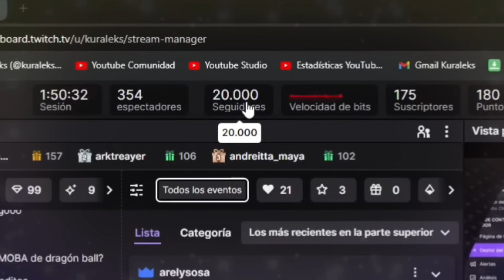💐 ESTRENANDO la NUEVA SKIN LIMITADA de SERAPHINE 🔥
¡Bienvenidos a otro emocionante gameplay de League of Legends: Wild Rift! Hoy te enseño a jugar con Seraphine Support. Aprende su build, runas y habilidades mientras dominamos la partida.

🔑 Aspectos Clave:

Build optimizada para  Seraphine Support
Selección de runas clave
Estrategias para el uso efectivo de habilidades
Consejos para dominar a  Seraphine Support

🚀 Conéctate:

Comenta tus experiencias con Seraphine y este Parche 5.2a
Activa las notificaciones para no perderte ningún contenido exclusivo

🕒 Marcas de Tiempo:

00:00 Introdución
00:54 Gameplay
17:31 Estadísticas